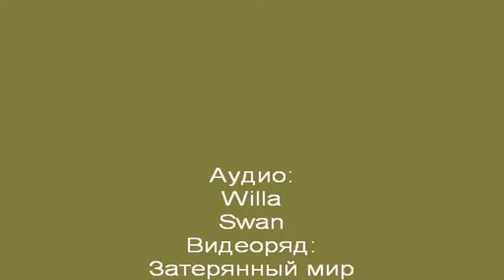Swan /Marguerite The lost world/